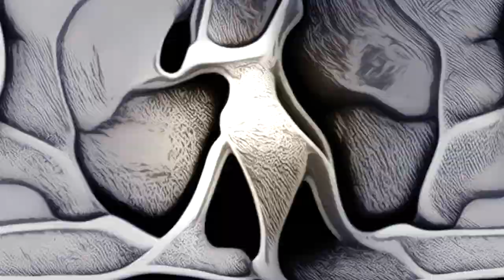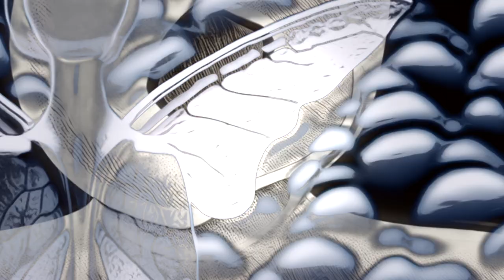Don't Fear (The Reaper) -- a cover of Blue Oyster Cult -- AI Generated Music and Video